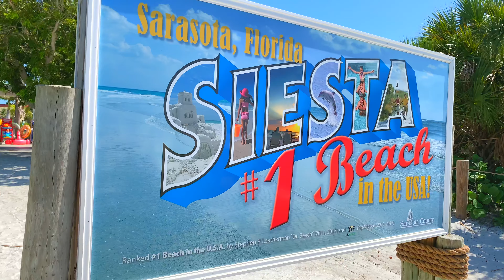THE NUMBER ONE BEACH IN USA | SIESTA BEACH | 4K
Siesta Beach in Siesta Key near Sarasota, FL is a gulf of Mexico Beach. It has been rated the number 1 Beach in USA for a number of years by "Dr. Beach" & TripAdvisor.

Dr. Beach, aka Stephen Leatherman, a coastal science professor at Miami's Florida International University, has been ranking beaches since 1991. He says he uses 50 criteria to rank beaches. Siesta Beach first topped the list in 2011 and came in second in 2016.